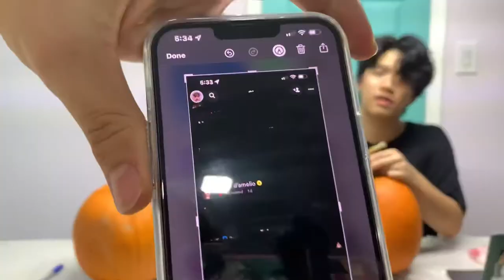PUMPKIN CARVING w ANRI 2021 // PETER WONG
Welcome back to me and Anri V continuing this hopefully year tradition.
Listen to us talk about costumes and getting left on seen😔